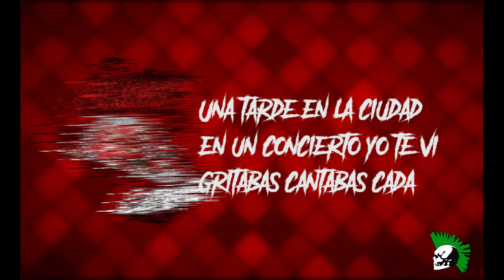punk love (HQ) | video lyrics (oficial) | secuestrados estatales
Secuestrados es una banda conocida por sus letras directas contra todo tipo de injusticias sociales, con sus ritmos fuertes, agresivos y rápidos.

Después del sencillo Orion y 5 meses más tarde llega a ustedes este gran tema, titulado PunkLove que aunque su lirica no es denunciando alguna injusticia y es más bien un tema sentimental que nació de una experiencia vivida por sebas "pogo" conserva esos riff sencillos, rapidos y fuertes, conserva su sonido distorsionado, pero más allá de que sea una experiencia individual tambien es un grito a favor de amar y dar lo todo, es un grito en contra de lo banal que se ha vuelto amar sin condición, es un grito de apoyo a cualquier muestra de amor real sin importar nada.

Como mensaje insistimos que el amor es una manera de hacer revolución y seguiremos siendo rebeldes.

Producción: Secuestrados Estatales

Video: SV Producciones
Masterizado por: @Tysumastering

Año: 2021